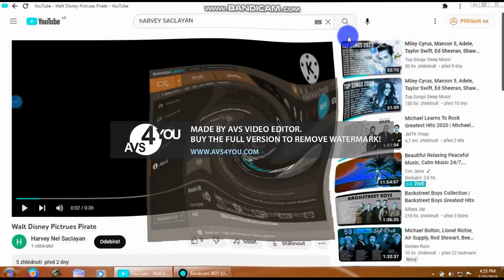Walt Disney Pictures Pirate In Loud EAR BLEEP